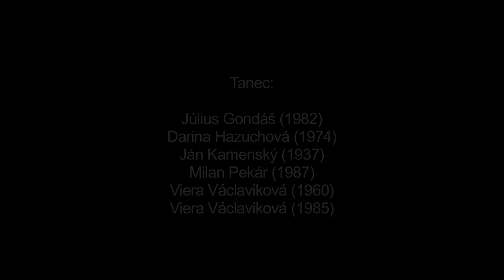Valčík, Detvianska Huta, Múzeum SNP v Banskej Bystrici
Názov: Valčík
Inštitúcia: Múzeum SNP
Lokalita pôvodu: Detvianska Huta

Interpreti - tanec: Július Gondáš (1982), Darina Hazuchová (1974), Ján Kamenský (1937), Milan Pekár (1987), Viera Václavíková (1960), Viera Václavíková (1985) Interpreti - hudba: Dominik Václav (1989), Jozef Lalík (1980), Ján Paprčka (1978), Slavomír Melicherčík (1974)

Ďalšie informácie - tanec: Valčík začal postupne prenikať do tradičného tanečného repertoáru v rámci Podpoľania v prvej polovici 20. storočia a vďaka svojmu univerzálnemu charakteru postupne čoraz viac vytláčal tradičné staré párové krútivé tance a čardáš na okraj. V Detvianskej Hute je dodnes obľúbenou súčasťou manifestného i latentného repertoáru najmä u strednej a staršej generácie obyvateľov obce. Pri tanci sa uplatňuje aj spev. Vzhľadom na konkrétnu tanečnú príležitosť sa tancuje na živú i reprodukovanú hudbu.